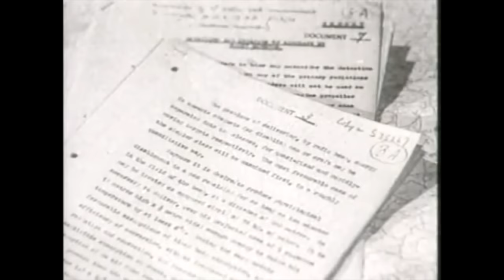This is WHY SAS (special forces) Selection is Brutal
Born out of need and raised in hardship. SAS rough start in WW2.